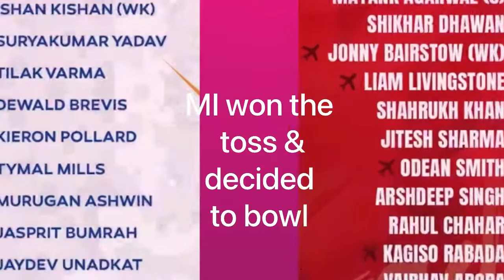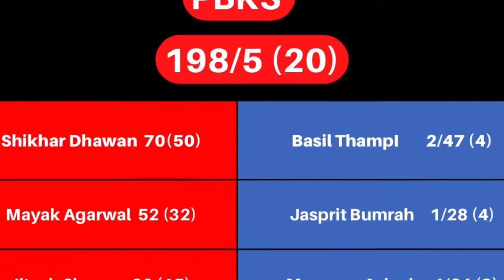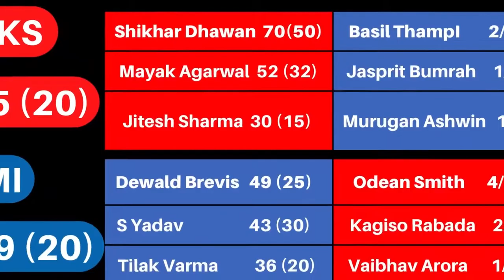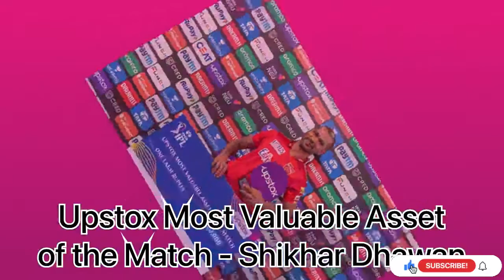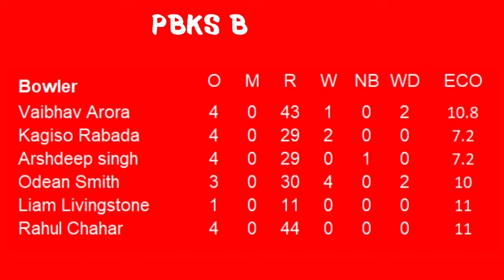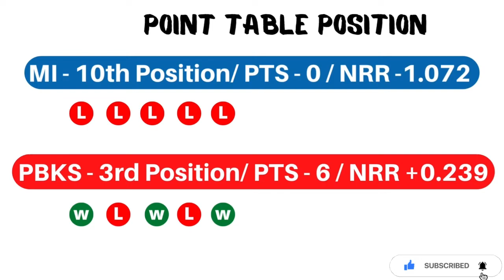Mumbai Vs panjab full highlights mi vs pbks scorecard & summary pbks vs mi ipl 2022 highlights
Mumbai Indians vs Punjab Kings, 23rd Match
Venue: MCA Stadium, Mumbai
Date & Time: 13th April 2022 , 07:30 PM India Local

Punjab Kings  198/5 (20)
Shikhar Dhawan  70(50) Basil ThampI         2/47 (4)
 Mayak Agarwal  52 (32)  Jasprit Bumrah     1/28 (4)
 Jitesh Sharma  30 (15)   Murugan Ashwin   1/34 (3)

Mumbai Indians 186/9 (20)
Dewald Brevis   49 (25)     Odean Smith       4/30 (3)
S Yadav             43 (30)     Kagiso Rabada     2/29 (4)
 Tilak Varma       36 (20)  Vaibhav Arora       1/43 (4)

PBKS won by 12 runs

Punch Super Striker of the Day for the Match – Jitesh Sharma

Dream11 Game Changer of the Match – Odean Smith

Punch Super Striker Unacademy Let's Crack It Sixes of the Match – Dewald Brevis

CRED Power Player of the Match - Mayank Agarwal

Upstox Most Valuable Asset of the Match – Shikhar Dhawan

Swiggy Instamart Fastest Delivery of the Match – Jasprit Bumrah

RuPay On-The-Go 4s of the Match – Mayank Agarwal

Mumbai Indians Playing XI: Rohit Sharma(c), Ishan Kishan(w), Dewald Brevis, Suryakumar Yadav, Tilak Varma, Kieron Pollard, Jaydev Unadkat, Murugan Ashwin, Jasprit Bumrah, Tymal Mills, Basil Thampi

Punjab Kings Playing XI: Mayank Agarwal(c), Shikhar Dhawan, Liam Livingstone, Jonny Bairstow(w), Jitesh Sharma, Shahrukh Khan, Odean Smith, Kagiso Rabada, Rahul Chahar, Vaibhav Arora, Arshdeep Singh

Mumbai Indians Squad: Rohit Sharma(c), Ishan Kishan(w), Dewald Brevis, Suryakumar Yadav, Tilak Varma, Kieron Pollard, Daniel Sams, Murugan Ashwin, Jasprit Bumrah, Tymal Mills, Basil Thampi, Jaydev Unadkat, Fabian Allen, Anmolpreet Singh, Sanjay Yadav, Riley Meredith, Ramandeep Singh, Mayank Markande, Tim David, Aryan Juyal, Arjun Tendulkar, Hrithik Shokeen, Rahul Buddhi, Arshad Khan

Punjab Kings Squad: Mayank Agarwal(c), Shikhar Dhawan, Bhanuka Rajapaksa, Liam Livingstone, Jitesh Sharma(w), Shahrukh Khan, Odean Smith, Kagiso Rabada, Rahul Chahar, Vaibhav Arora, Arshdeep Singh, Jonny Bairstow, Benny Howell, Sandeep Sharma, Rishi Dhawan, Baltej Singh, Writtick Chatterjee, Prerak Mankad, Ishan Porel, Atharva Taide, Prabhsimran Singh, Harpreet Brar, Ansh Patel, Raj Bawa